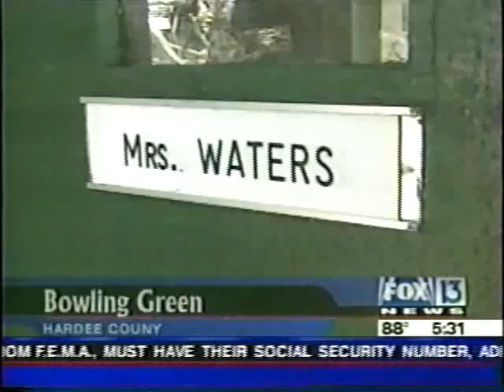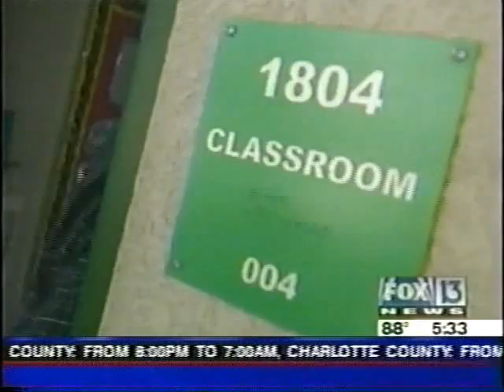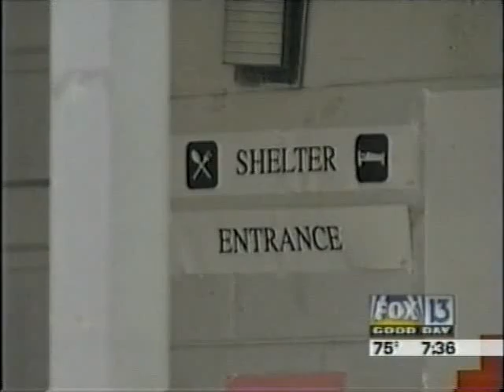Charlie News Clips Aug 2004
News clips of Hardee County, Florida after Hurricane Charley, August 2004.  The grainy portions were recorded while using only a small generator to power our home.